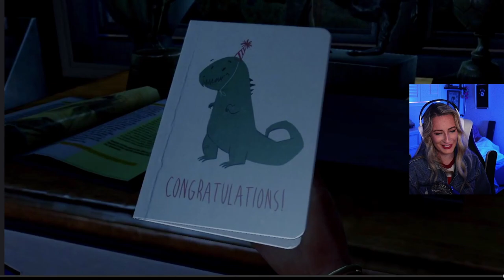The Last of Us | I WASN'T READY! | Reaction to Sarah's Death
My reaction to Sarah's death in The Last of Us has me sobbing in the floor.

Please tell me there is no more heartbreak in this game...